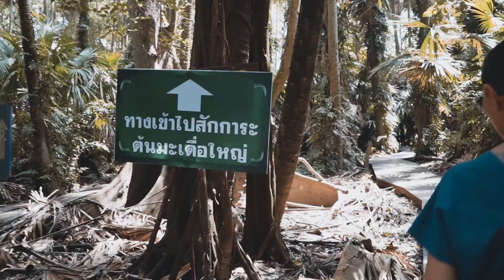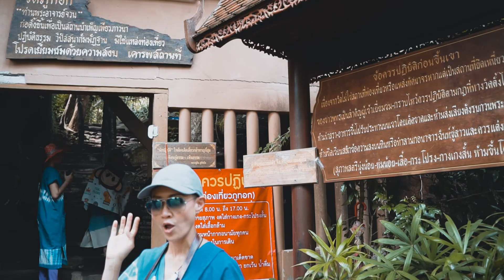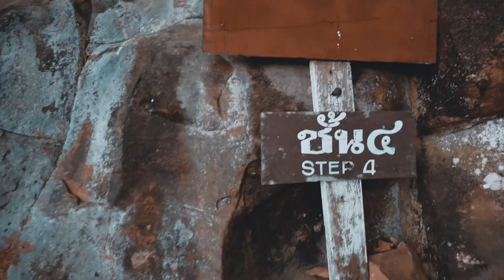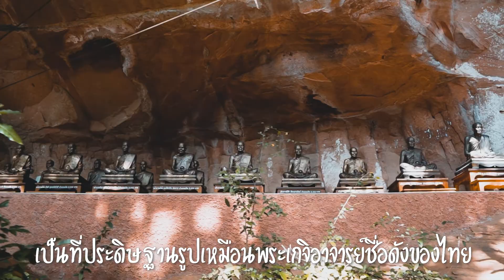[VLOG] เยือนคำชะโนดในยุค New Normal แวะเที่ยวชมวิวแบบ 360° ที่วัดภูทอก : BUNNY LIVES HERE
วันนี้พาสายบุญ เดินทางมาขอโชคลาภพ่อปู่ศรีสุทโธ-แม่ย่าศรีปทุมมา ที่เกาะคำชะโนดวังนาคินทร์ ดินแดนพญานาคราช ที่บ้านโนนเมือง หมู่ที่ 11 ต.บ้านม่วง อ.บ้านดุง จ.อุดรธานี  ภายใต้มาตรการคุมเข้มป้องกันโควิด-19  เน้นจองล่วงหน้าผ่านออนไลน์ จำกัดจำนวนคน เว้นระยะห่าง  ที่สำคัญคอหวยห้ามลูบคลำหาเลขโดยเด็ดขาดนะจ้ะ

และเดินทางต่อไปยังวัดเจติยาศรีวิหาร (วัดภูทอก) อยู่ในอาณาเขตบ้านคำแคน ตำบลนาสะแบง จ.บึงกาฬ โดยที่นี่มีพระอาจารย์จวน กุลเชฏโฐ เป็นผู้ก่อตั้ง
พวกเราเดินเท้าขึ้นสู่ยอดภูทอก  จุดเด่นของภูทอกก็คือ สะพานไม้และบันไดขึ้นชมทัศนียภาพรอบ ๆ ภูทอก ใช้เพียงแรงงานคนสร้างบันได เวียนไปมา รอบภูทอกแบบ 360 ซึ่งมีทั้งหมด 7 ชั้น ใช้เวลาในการก่อสร้างนานถึง 5 ปีเต็ม  ด้านบนมีทัศนยภาพที่นี่สวยงาม  ประทับใจมากๆเลยค่ะ

Credit
MVRK SPVCE      : Edit
Tai , Mark ,Suyu   : Camera
Camera
- GoPro Hero 8
- Sony RX100M7
- Sony A6500